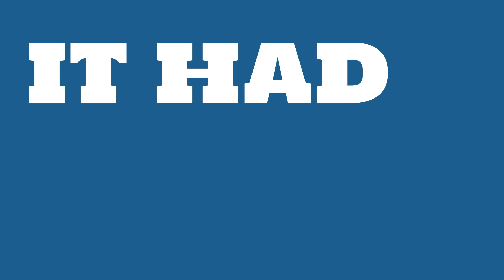How profitable is CP All?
Watch this video to learn about CP All.